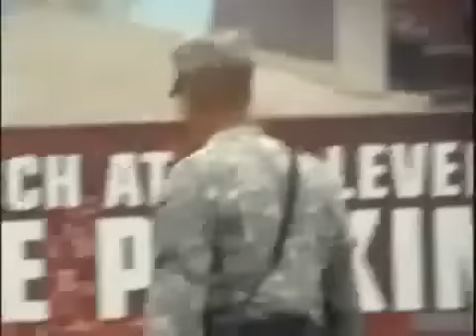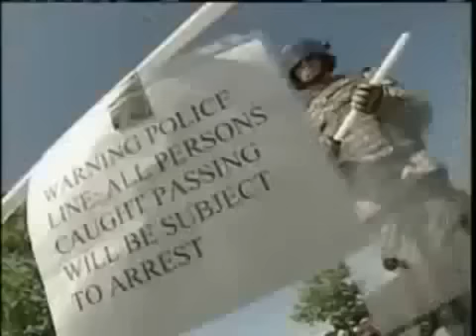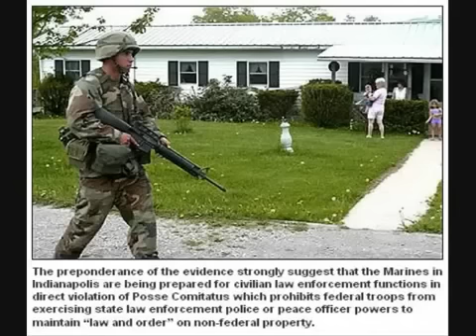Martial Law Coming and Checkpoints are in play! - YouTube.flv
Please consider donating 1$ to our campaign to Reforge Earth with Art For Hope.
Environmental & Animal protection, defending our rights, liberties and spreading the good word.